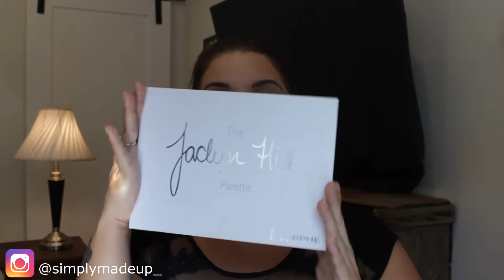Tuto Simple Pour Les Yeux ll Jaclyn Hill Palette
Bonjour! Pour ceux qui ne me conaissent pas, je m'apelles Alexandria et je suis maquilleuse pro depuis plus de 10 ans. Je suis de Montreal, Quebec.
Si vous desirer avoir des conseils de pro, venez me voir à la Boutique Murale à la Place Ville Marie, ça me fera un plasir de vous aider :)

Pour tout questions et pour prendre RV, svp me contacter via courriel.
Si vous êtes une compagnie qui desire faire une collabo, svp me contacter par courriel.

Produits utiliser:
Palette Jaclyn Hill
Mascara: Monsieur Big de Lancome
Boutique Murale Place Ville Marie
Sourcils: Anastasia Beverly Hills Dip Brow Pomade Taupe
Lèvres: Lipsense Caramel Apple et Glossy Gloss
Distributrice indèpendente a Montreal